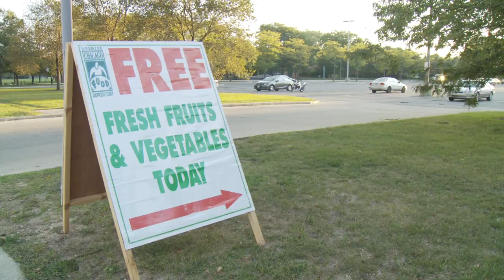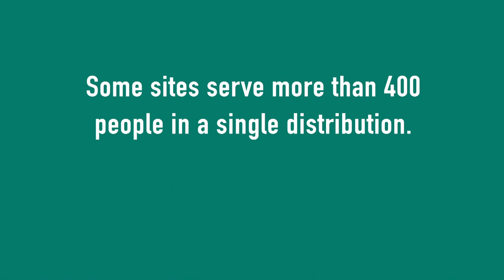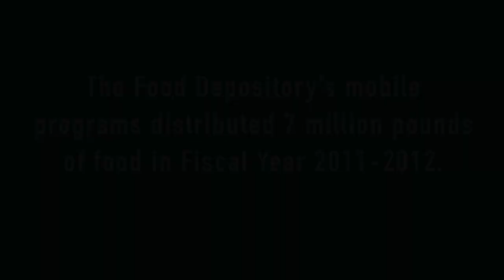Greater Chicago Food Depository - Produce Mobile